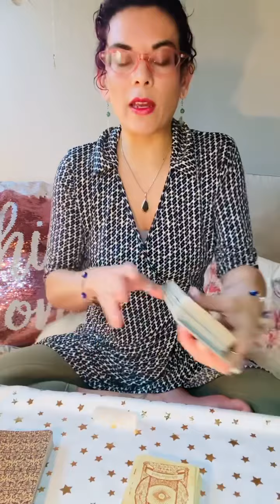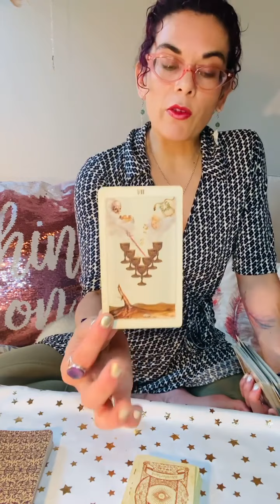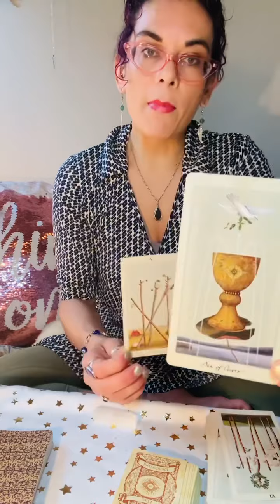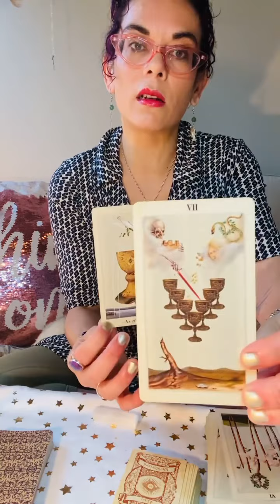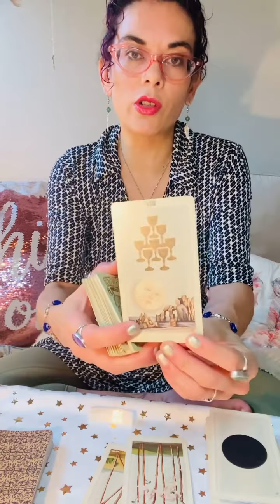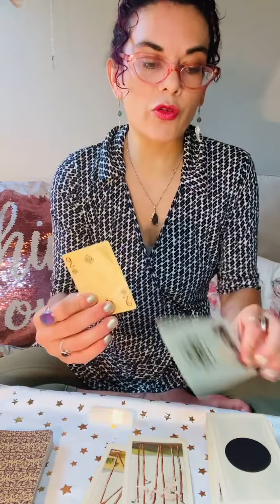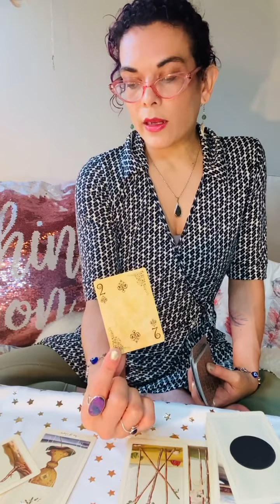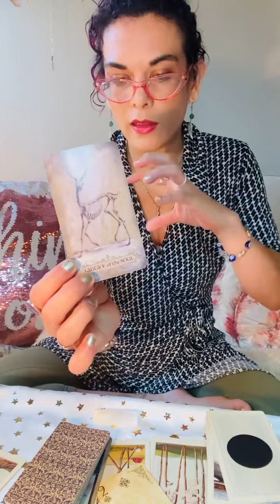You are worthy of LOVE, believe it!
Sharing a general reading from June 4, 2021

Please explore your own insights. As with any advice use discernment.  You have the power to decide what is best for you. Perhaps there is something here that confirms or reminds you of what you already know to be true.

The Lightworkers Companion
Portals of Awakening
The Love & Light Messages Deck
The Empowerment Deck

talksaveslives A kind reminder that you matter.

Survivors and victims of intimate partner abuse are encouraged to seek support or for TTY or text LOVEIS to 22522

DomesticShelters.org